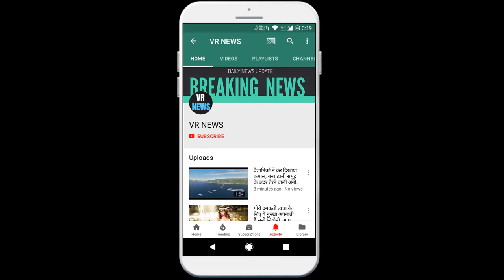उत्तर प्रदेश अयोध्या: राम मंदिर के भूमि पूजन पर रोक नहीं, हाईकोर्ट ने खारिज की याचिका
Subscripbe to VR NEWS for daily news and updates. Uttar Pradesh Ayodhya No ban on Bhoomi Poojan of Ram temple, High court dismisses the petition. Bhoomi pujan of Ram temple in Ayodhya has now cleared the way. The Allahabad High Court has rejected the petition filed against the proposed Bhoomi Pujan on August 5 for the construction of Ram temple. The High Court has dismissed the petition during the hearing on Friday. The court said in its judgment that the questions raised in the petition were only on the basis of imagination. The apprehensions expressed in the petition have no basis. The court also said that the temple construction trust and the UP government have been instructed to follow the Bhoomi Pujan Program Corona Guideline. In fact, the Allahabad High Court had filed a petition that 300 people would gather during the Bhoomi Poojan program in Ayodhya. It is against the corona guide line. The petition has demanded a ban on the Ram temple Bhoomi Pujan program. The Public Interest Litigation also states that the proposed program in Ayodhya on August 5 could spread corona. Due to this the Uttar Pradesh government cannot give relaxation in the guide line of the Center. The petition also mentioned the order under which it was not allowed to perform mass prayers on Bakrid. Behind this, the government had cited that there is a danger of corona spreading from the collective prayers. Explain that under PIL it was told that Bhoomi Poojan of Ram temple is an unlock-2 violation in the corona epidemic. Delhi journalist Saket Gokhale filed a petition through letter PIL in the High Court.

VR NEWS !!